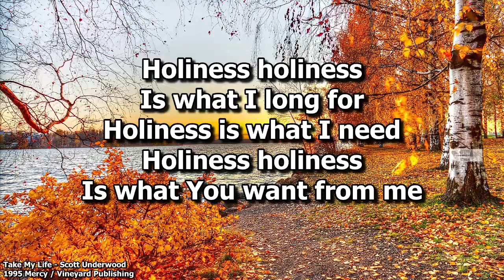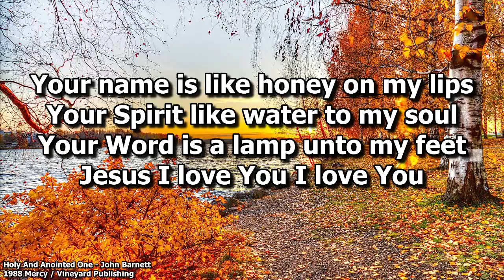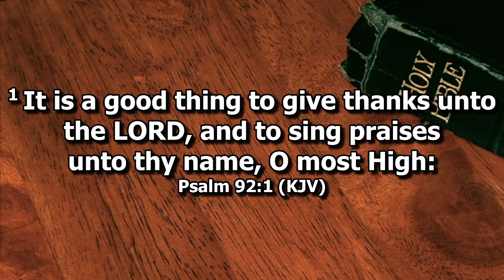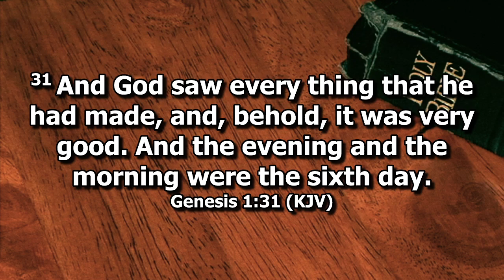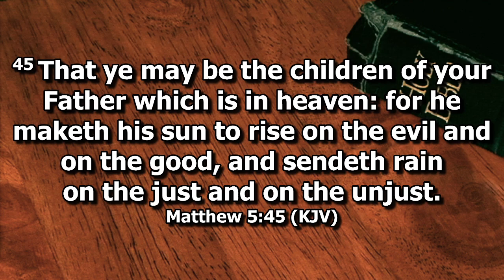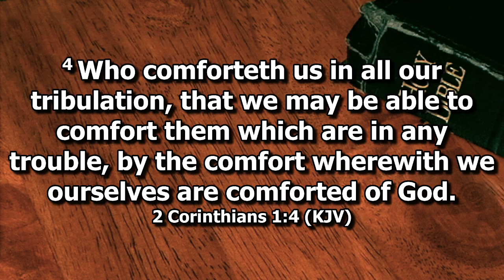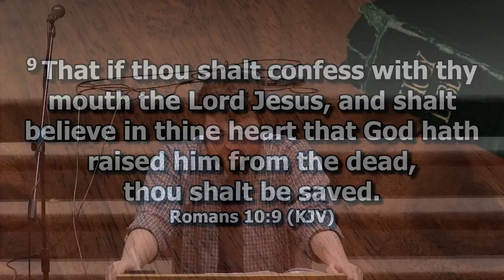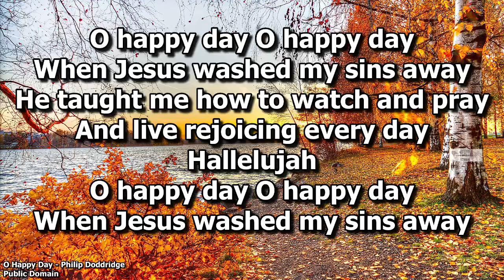Wednesday Service: October 30, 2024